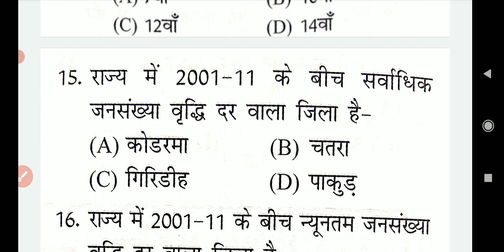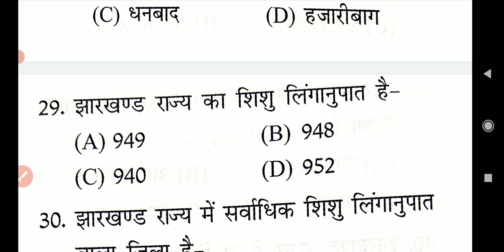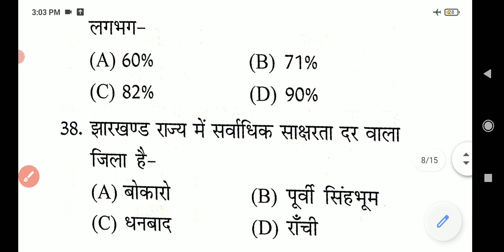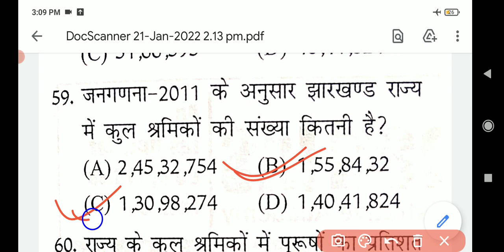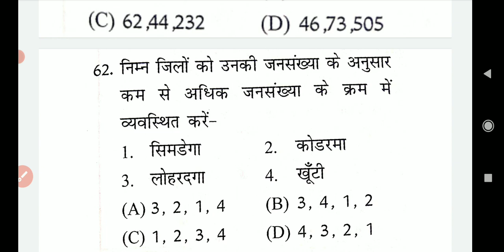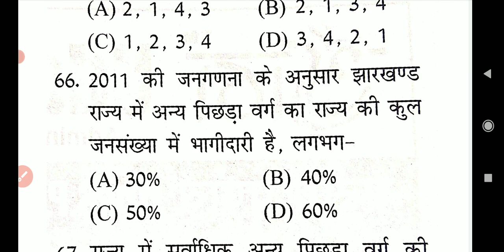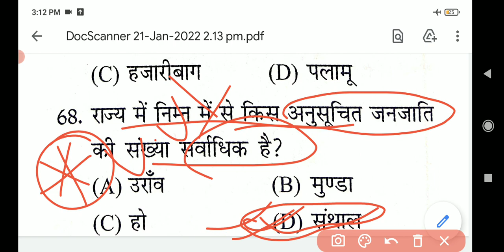झारखंड की जनगणना 2011 से महत्वपूर्ण प्रश्न | Jssc For All Exam | Jssc CGL Study Material